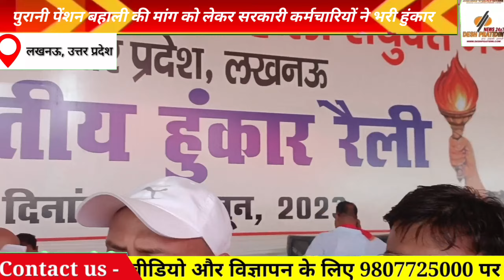पुरानी पेंशन बहाली की मांग को लेकर सरकारी कर्मचारियों ने भरी हुंकार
पुरानी पेंशन व्यवस्था बहाली संयुक्त मंच (छश्रब्।
केन्द्रीय, राज्य कर्मचारियों, शिक्षकों एवं पेंशनर्स का समेकित मंच

देश प्रतिदिन

लखनऊ-27 जून, 2023। पुरानी पेंशन योजना बहाली संयुक्त मंच (जे.एफ.आर.ओ.पी.एस) की उत्तर प्रदेश इकाई के तत्वाधान में रेलवे स्टेडियम चारबाग, लखनऊ में आयोजित प्रान्तीय हुंकार रैली में आज केन्द्रीय एवं राज्य कर्मचारी जिनमें रेलवे, पोस्टल, प्रतिरक्षा, आयकर, शिक्षक तथा राज्य सरकार के लाखों कर्मचारियों ने हिस्सा लिया। इस रैली को पुरानी पेंशन योजना बहाली संयुक्त मंच (जे.एफ.आर.ओ.पी.एस) के राष्ट्रीय संयोजक व ऑल इण्डिया रेलवे मेन्स फेडरेशन के महामंत्री कामरेड शिव गोपाल मिश्रा, राज्य कर्मचारी संयुक्त परिषद के अध्यक्ष, कामरेड हरिकिशोर तिवारी, प्रान्तीय संयोजक, कामरेड आर.के.पाण्डेय, कन्फिडरेशन के राष्ट्रीय सचिव कामरेड एस.बी. यादव, परिषद के महासचिव कामरेड शिवबरन सिंह यादव, प्राथमिक शिक्षक संघ के अध्यक्ष कामरेड सुशील पाण्डेय, जूनियर हाईस्कूल शिक्षक संघ के अध्यक्ष कामरेड योगेश त्यागी, आयकर कर्मचारी नेता कामरेड बृजेश यादव समेत तीन विधायकों व कर्मचारी संघों के वरिष्ठ नेताओं द्वारा सम्बोधित किया गया।
रैली को मुख्य वक्ता के रूप में सम्बोधित करते हुए एन.जे.सी.ए. के राष्ट्रीय संयोजक कामरेड शिव गोपाल मिश्रा ने कहा कि विगत् 21 जनवरी, 2023 को नई दिल्ली में सम्पन्न राष्ट्रीय अधिवेशन में सर्वसम्मति से निधारित किये गये कार्यक्रम के अनुपालन में प्रतिमाह पुरानी पेंषन योजना बहाली की मांग को लेकर निरन्तर जनसम्पर्क, मशाल जुलूस, पेंशन-रथ यात्रा आदि के कार्यक्रम आयोजित किये जा रहे हैं। कर्मचारियों द्वारा विभिन्न आन्दोलनों के क्रम में केन्द्र सरकार द्वारा नई पेंशन स्कीम की समीक्षा हेतु चार सदस्यीय कमेटी की घोषणा माननीय वित्त मंत्री द्वारा 23 मार्च, 2023 को की गई व इसकी एक बैठक भी गत् 09 जून, 2023 को आयोजित हुई, जिसमें जेसीएम स्टाफ साइड की ओर से उन्होंनें पुरानी पेंशन स्कीम बहाली से कम किसी शर्त पर चर्चा करने से इन्कार कर दिया है। कामरेड मिश्रा ने उपस्थित लाखों कर्मचारियों को सम्बोधित करते हुए आगे कहा कि यह प्रचण्ड हुंकार रैली सरकार के लिए एक चेतावनी है व उसे आगामी लोकसभा चुनावों के मद्देनजर भी इसे एक राजनैतिक मुद्दे के रूप में देखना चाहिए। कामरेड मिश्र ने स्पष्ट रूप से यह चेतावनी दी की यदि सरकार पुरानी पेंशन बहाली की घोषणा अतिशीघ्र नहीं करती है तो देशभर के लाखों-लाख कर्मचारी आम चुनावों में उस पार्टी को वोट देने पर विचार करेंगें, जो पुरानी पेंशन बहाली की बात करेगा।
रैली की अध्यक्षता करते हुए कामरेड हरि किशोर तिवारी ने कहा कि पूर्व में उत्तर प्रदेश के वर्तमान मुख्यमंत्री माननीय योगी आदित्यनाथ जी, देश के वर्तमान रक्षामंत्री व लखनऊ के सांसद माननीय राजनाथ सिंह जी समेत 56 सांसदों द्वारा पुरानी पेंशन बहाली के लिए केन्द्र सरकार को पत्र लिखा जा चुका है। अतः इस सम्बन्ध में यदि समय रहते केन्द्र सरकार निर्णय नहीं लेती है तो सरकारी कर्मचारियों के समक्ष हड़ताल के अतिरिक्त कोई अन्य विकल्प नहीं दिखाई देता है। उन्होंनें बताया कि उत्तर प्रदेश के 55 जिलों में पेंशन-रथ यात्रा के दौरान राज्य कर्मचारियों, केन्द्रीय कर्मचारियों, शिक्षकों, निगम व निकाय कर्मचारियों से प्राप्त अपार जन-समर्थन से यह स्पष्ट है कि कर्मचारी पुरानी पेंशन बहाली से नीचे किसी समझौते को राजी नहीं है। कामरेड तिवारी ने कहा कि 18 से 19 वर्षों की सेवा कर नई पेंशन स्कीम के अन्तर्गत सेवानिवृत्त कर्मचारियों को प्रतिमाह एक से 2 हजार के मध्य मासिक पेंशन राशि प्राप्त हो रही है, जिससे सेवानिवृत्त कर्मचारी व उसका परिवार की जीविका चलाना असम्भव है।प्रान्तीय रैली के प्रदेश संयोजक कामरेड आर.के.पाण्डेय ने उपस्थित लाखों कर्मचारियों को उनकी एकता के लिए बधाई देते हुए कहा कि उत्तर प्रदेश सदैव देश को नेतृत्व प्रदान करता रहा है व सरकारी कर्मचारियों की हर प्रमुख मांग को यहीं से प्राप्त जन-समर्थन के आधार पर मनवाने में सफलता मिली है व आज की रैली सरकार के लिए एक आइना है।
इस अवसर पर कन्फेडेरशन के राष्ट्रीय सचिव कामरेड एस.बी. यादव ने कहा कि आज पुरानी पेंशन को लेकर विभिन्न राज्यों में हुए आन्दोलनों के परिणामस्वरूप छः राज्यों में पुरानी पेंशन योजना लागू हो चुकी है और यदि केन्द्र सरकार समय रहते इस सम्बन्ध में हमारी मांग को स्वीकार नहीं करती है, तो उसे आगामी 2024 के लोकसभा चुनाव में सत्ता से हाथ भी धोना पड़ सकता है। शिक्षक नेता कामरेड सुशील पाण्डेय ने कहा कि पेंशन हमारा अधिकार है, इसे हर हाल में हासिल करेंगें। जूनियर हाईस्कूल शिक्षक संघ नेता कामरेड योगेश त्यागी ने कहा कि पूर्व में लगभग 2 करोड़ नागरिकों द्वारा महामहिम राष्ट्रपति महोदया को पुरानी पेंशन बहाली हेतु पिटीशिन भेजी जा चुकी है। कामरेड शिवबरन सिंह यादव ने कहा कि यदि सरकार अब भी हमारी बात नहीं मानती है तो हम शीघ्र ही संसद घेराव के निर्णय को बाध्य होंगें। आयकर कर्मचारी नेता कामरेड बृजेश यादव ने कहा कि सरकारी कर्मचारी अब किसी छलावे में नहीं आने वाला है। नरमू के अध्यक्ष कामरेड बसंत चतुर्वेदी ने कहा कि रेल कर्मचारी आवश्यकता पड़ने पर पूरे देश में रेलों का चक्का जाम कर देगा। वरिष्ठ रेल नेत्री श्रीमती प्रवीना सिंह ने रैली को सम्बोधित करते हुए कहा कि देश के युवा व महिला पुरानी पेंशन बहाली के लिए किसी भी हद तक जाने को तैयार है व आवश्यकता पड़ी तो दुर्गा का रूप भी धारण करने में पीछे नहीं हटेगी।